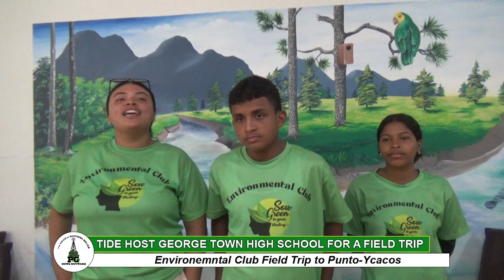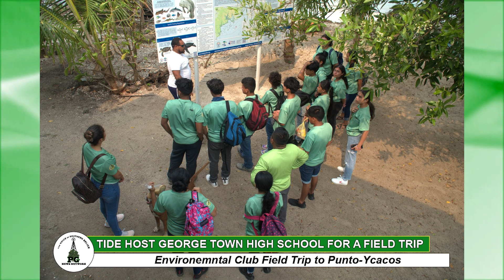Tide host George Town high school for a field trip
full newscast below